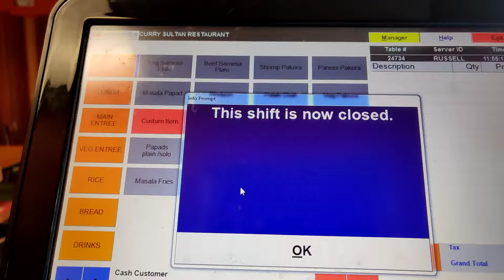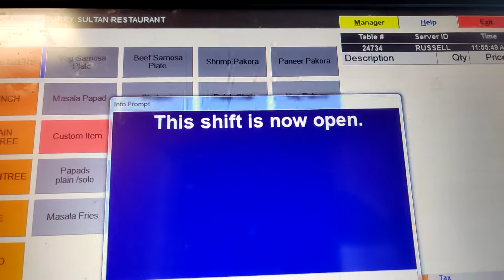How to open shift Como abrir el turno CSH